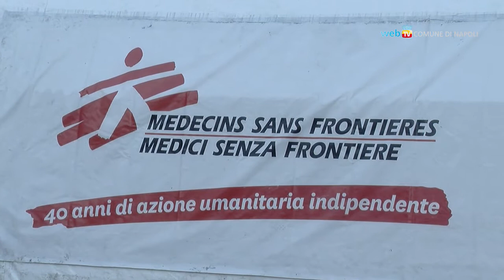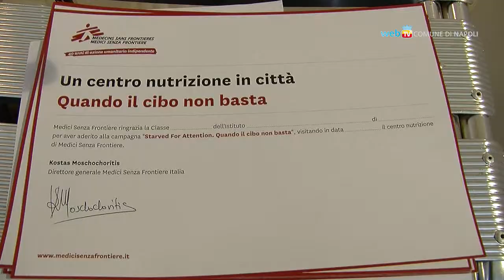In piazza del Gesù il Centro Nutrizione di Medici Senza Frontiere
Resterà fino a domenica 11 ottobre, in piazza del Gesù, il Centro Nutrizione di Medici Senza Frontiere. L'obiettivo è coinvolgere il pubblico, soprattutto più giovane, sulla malnutrizione e sulle soluzioni messe in campo per curarla.